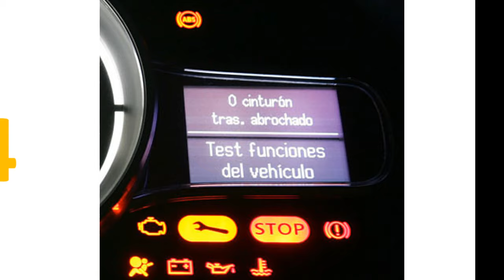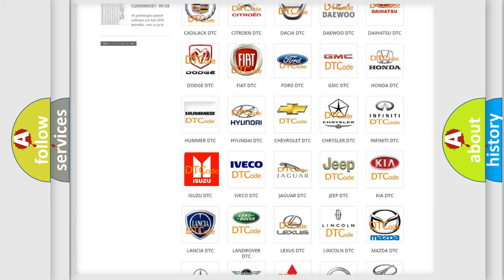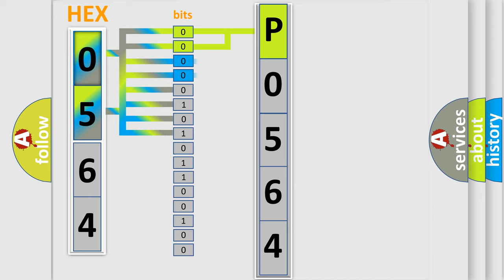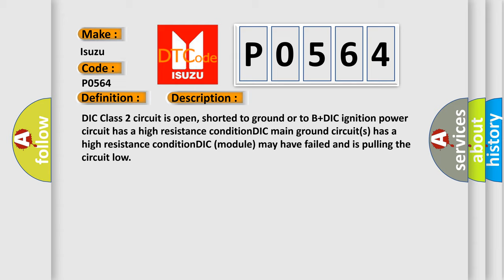DTC Isuzu P0564 Short Explanation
Contents:
0:21 Basic DTC analysis according to OBD2 protocol standard.
1:48 Insight into programming
2:58 A diagnostically understandable description of the Diagnostic Trouble Code
3:05 Basic error definition

Make:
Isuzu
Code:
P0564
Definition:
No Communication With Driver Information Center
Cause: